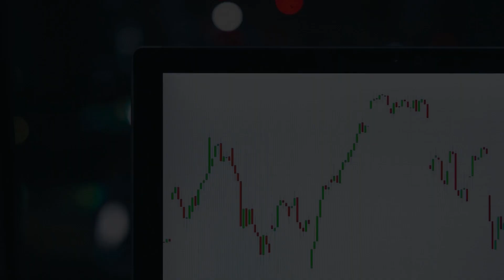Archer Materials (ASX: AXE) – Journey To Becoming A Leading Quantum Computing Player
We have the Archer Materials CEO (ASX: AXE) Dr Mohammad Choucair joining us on the ASX Investor channel today.

We discuss Archer Materials (AXE) recent progress in this ASX CEO Interview on their journey to becoming a leading ASX technolgoy stock playing in the broader quantum computing and semiconductor space with their flagship 12CQ chip.

Archer Materials experienced incredible as an ASX Growth Stock and has attracted significant ASX investor interest on the back of the recent ASX: AXE FY21 report along with their recent patents being granted for their 12CQ quantum computing chip.

Archer Materials have continued on a stellar start to 2021 with this innovative ASX Quantum Computing company riding the tailwinds of their innovative technology providing a unique opportunity for ASX investors seeking exposure to quantum computing, deep technology and the ASX semiconductor space.

We discuss the Archer Materials story (AXE) as an ASX technology stock and explore where ASX: AXE may head from here with their innovative next generation semiconductor devices such as the flagship Archer Materials 12CQ quantum computing chip and the A1 Biochip.

Archer Materials is an exciting ASX growth stock and this ASX technology growth stock has been attracting ASX investor interest with some phenomenal recent growth and company progression for ASX: AXE and the excitement in the broader ASX technology and ASX semiconductor space.

ASX: AXE CEO Dr Mohammad Choucair provides a range of insights throughout this wide reaching ASX CEO interview exploring the Archer Materials (ASX: AXE) opportunity with the focus on continuing to scale Archer Material’s Quantum Computing & broader semiconductor technology.

A big thank you to Mohammad Choucair for joining us on the ASX Investor channel to unpack the ASX: AXE story. We look forward to touching base again in the future to hear more about Archer Materials and discussing news announcements as ASX: AXE continues to scale as an ASX technology stock.

Archer Materials is an exciting ASX growth stock playing in the ASX technology sector that we will continue to watch with renewed ASX investor interest in the quantum computing and next generation technology space.

00:00 – Welcome
01:06 – Archer Materials – Quantum Computing Overview
01:45 – Flagship 12CQ Quantum Computing Chip Update
03:44 – A1 Biochip Update
05:32 – iTech IPO Spinout Discussion
06:57 – Archer Materials Capital Raise Discussion
08:38 – The Future Of Quantum Computing
11:37 – Where Does Archer Materials (AXE) Head Next?
13:29 – Final Reflections For ASX: AXR Shareholders